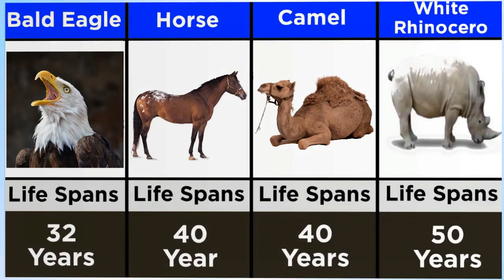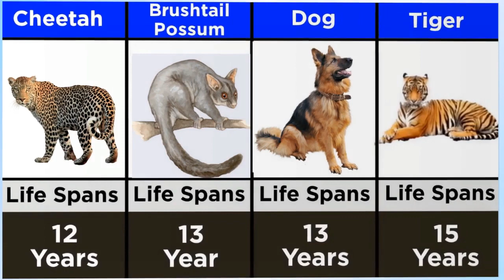Shortest and Longest Life Spans of different animals world data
welcome to this informative video in this video I will show you the life span of different animals in an other Angel of view.

data comparison
comparison
world data
data
cat
kangro
tiger
elephant
cow
fish
he
chicken
humming bird

00:03 welcome to this informative video
00:10 calf, camel, cattle and cow all the animals mentioned in the Quran
0:19 crow, dog, donkey, elephant
00:28 moth, mule pig, quil
00:37 frog, goat, hoopoe, horse
00:46 elephant, ewe, fish, fly
00:51 lice, lion, locust, mosquito
01:03 sheep, snake, spider, wolf
01:10 ant, ape, bee, bird
01:00 calf, camel, cattle and cow